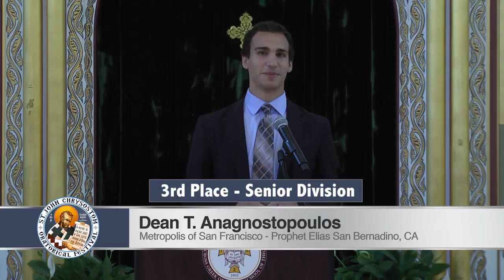34th Annual St. John Chrysostom National Oratorical Festival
On June 10, 2017, the 2017 Archdiocesan St. John Chrysostom Oratorical Festival was hosted by the Metropolis of Boston at Hellenic College Holy Cross Greek Orthodox School of Theology, Brookline, MA.

Participant Speaking Order:

Junior Division:

1.     Eirene Stavropoulos
2.     Elisabeth Stamatogiannakis (2nd Place)
3.     Joanna Nakas
4.     Evangelos Kyriakos Chrisanthus
5.     Mary Catherine Aivaliotis
6.     Nathaniel Nichols
7.     Peter Tsatalis (3rd Place)
8.     Theodore Gallas
9.     Stephen Kaelin (1st Place)

Senior Division:

1.     William Kanellopoulos
2.     Stefan Bordeianu
3.     Dennis Polite
4.     Victoria Martine (1st Place)
5.     Alexander Shah
6.     Dean Anagnostopoulos (3rd Place)
7.     Konstantinos Nakas
8.     Alexandra Nichols
9.     Elizabeth Courey (2nd Place)